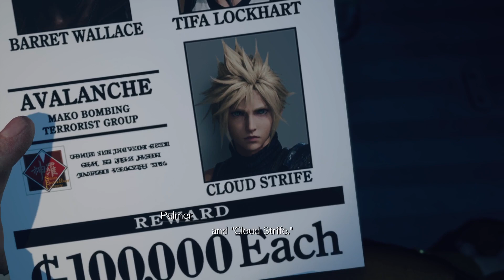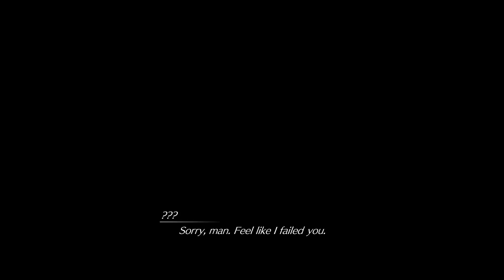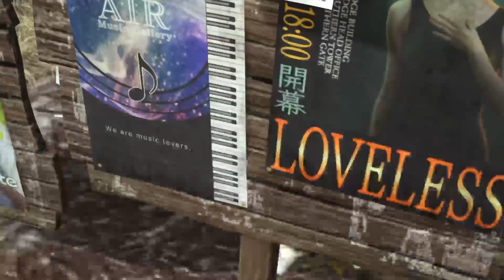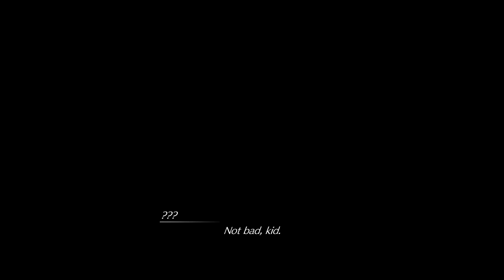Jepprosan plays Final Fantasy 7: Rebirth (Pt 24 - Entering the Gold Saucer)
We attempt to do some more sidequests at North Corel, however it seems we still can't access some parts, so on to Gold Saucer we go!! What amazing spectaculars await?